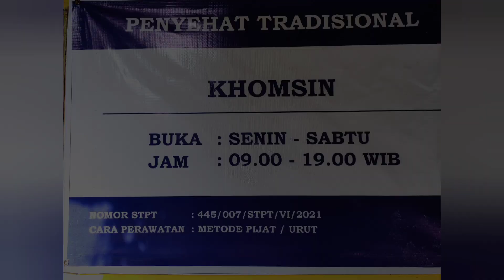Cara pijat tradisional untuk meredakan tangan kesemutan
Video ini menampilkan cara pijat tradisional untuk kesehatan dan bukan untuk maksud lain.

Dalam video ini saya memijat seorang wanita yang mempunyai keluhan tangan kesemutan dan dengan dipijat di area bahu dan tangan dapat meredakan tangan kesemutan serta sebaiknya dilakukan terapi pijat tradisional secara berkala.

Pijat Urut tradisional dapat melancarkan aliran darah ke seluruh tubuh sehingga badan jadi sehat segar bugar.

Khomsin channel